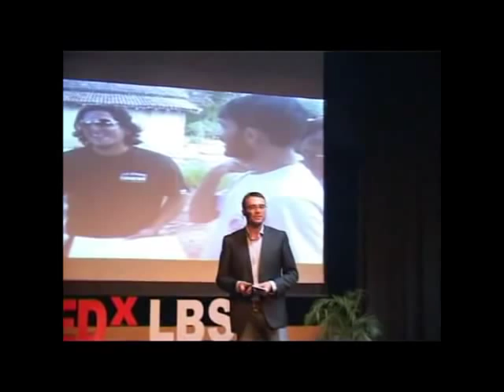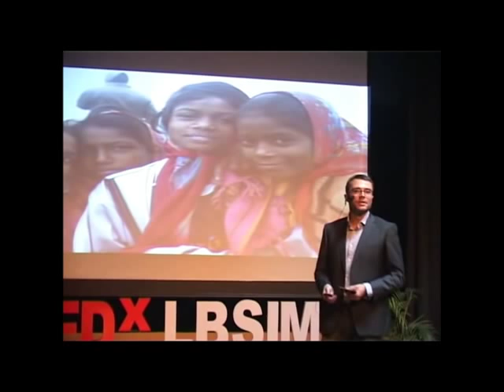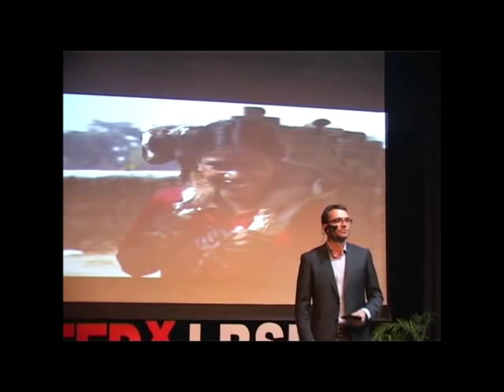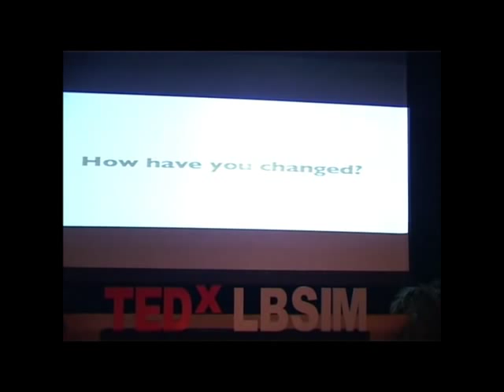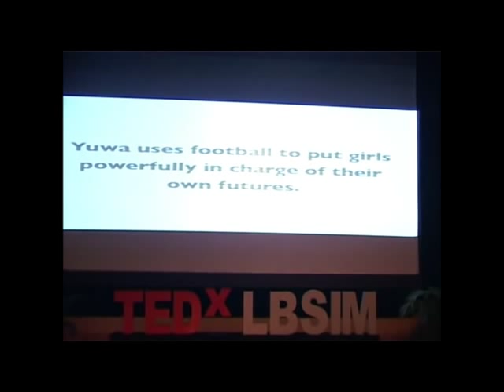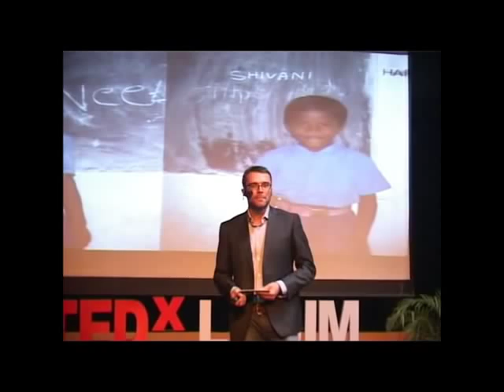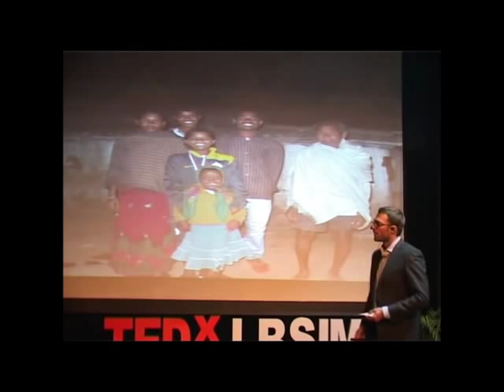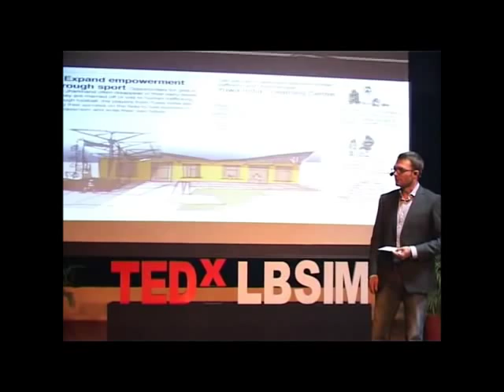My adventure in rural India:Franz Gastler at TEDxLBSIM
Franz grew up in Edina, Minnesota, and has been living in India for five years, four of those years in a tribal village in Jharkhand. He has a BA and MA in International Political Economy from the University Professors Program at Boston University and holds certificates in negotiation and mediation from the Program on Negotiation at Harvard Law School. He uses sports as a medium to empower tribal girls and has won many awards for his contribution. The most recent won being the "Indian at heart" by Times Now sponsored "Amazing Indians".